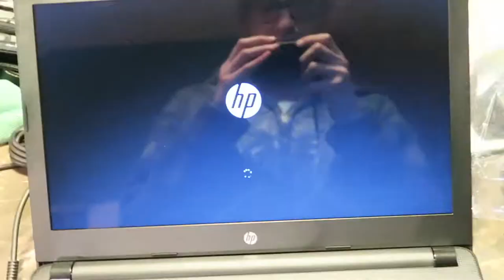OUR DRYER BROKE! | Vlogmas Day 3🎄🎅🏻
LINKS;
Musical.ly; dannny10118